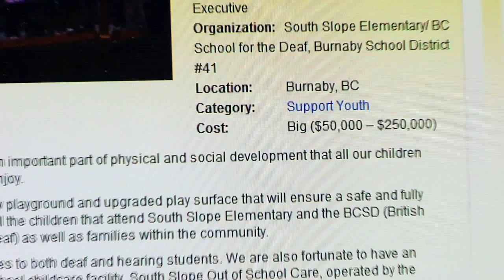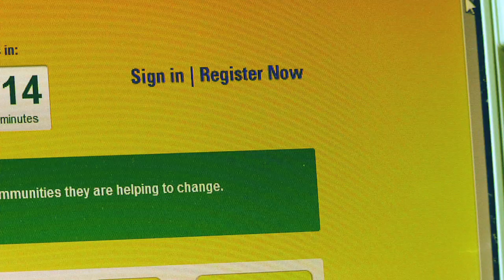FINAL CHALLENGE.mov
Meet the Aviva Community 2009 Winners- how can you make a difference this year?